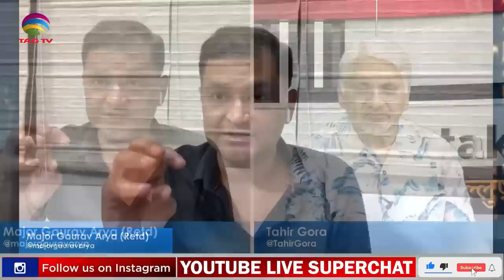"India needs no relations with Pakistan" Major Gaurav Arya with Tahir Gora